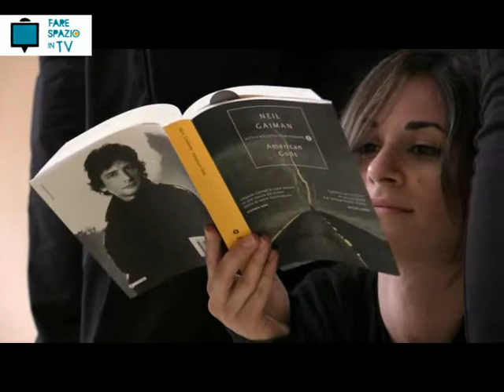FSTV | Mix-Art [19/04/2014]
In studio Margherita Guerri e Fabio Viola, promotori del nuovo centro in via Bovio, Mix-Art.